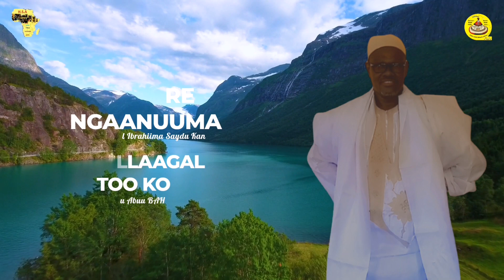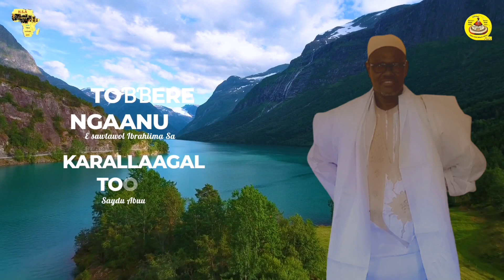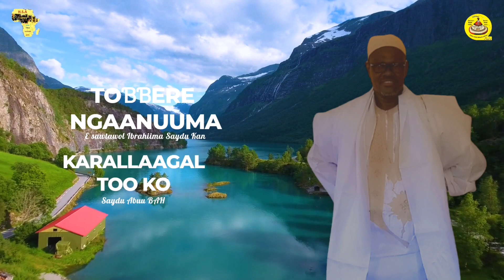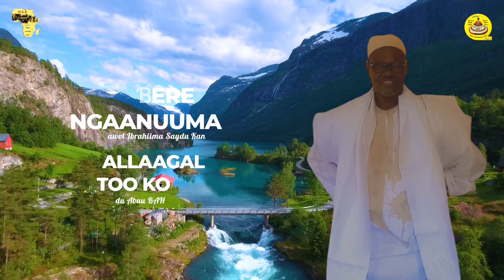Toɓɓere ngaanuuma, naasaande 02 colte 2023 e sawtawol Ibrahiima Saydu KAN